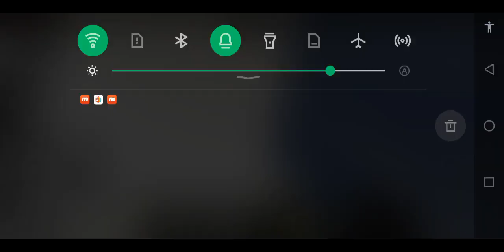Minecraft #28 - I Guess We All Cheated